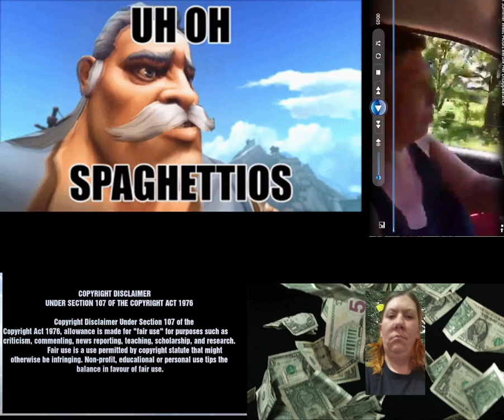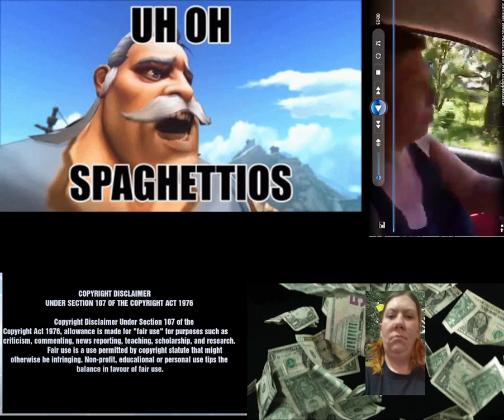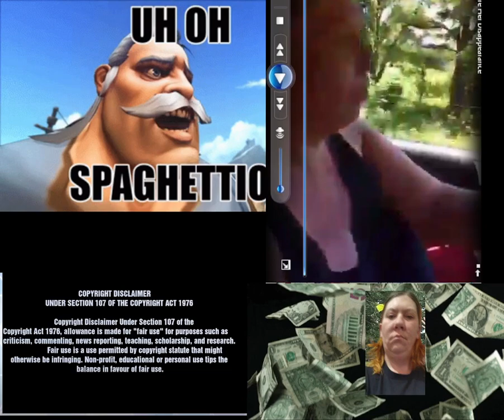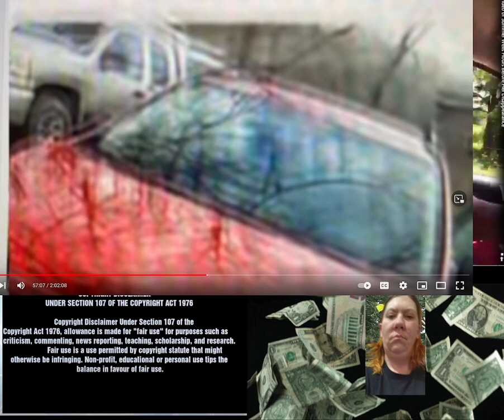Don Wells made a Whoops{Thank You} Candus caught and has a job with Don now@smileystoreysworld2882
So Don admitted he drove the Subaru on June 14th and the Truck on June 15th so knocked his lies out the water, fell off the script, also Candus was driving the Subaru On June 15th  as she posted the video on June 15,2021 said it was on way home from Super market here's a Question, Where is the Priceless shopping bags?